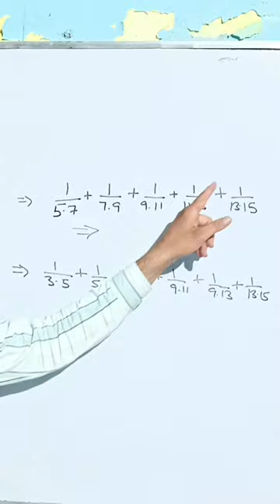math easy short tricks for ssc cgl or army exam